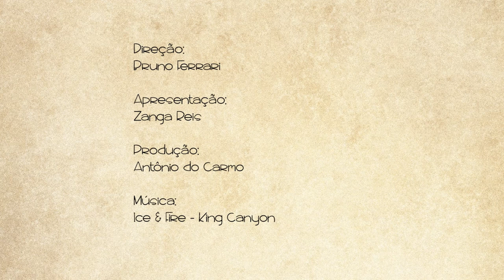O SEGREDO DO ENTRECÔTE DO OLIVIER ANQUIER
Neste vídeo você vai aprender a fazer Entrecôte e seu molho secreto, uma receita francesa tradicional e deliciosa! Esse é o segredo do famoso entrecôte de Olivier! Trata-se de um bife de entrecôte, o nosso contrafilé aqui no Brasil, regado com um “molho secreto” que é segredo nas famílias da França e que tem um sabor sensacional!!! Tudo acompanhado com batatas fritas caseiras e crocantes.

CASA DO ZANGA
Aprenda receitas fáceis e rápidas de fazer!